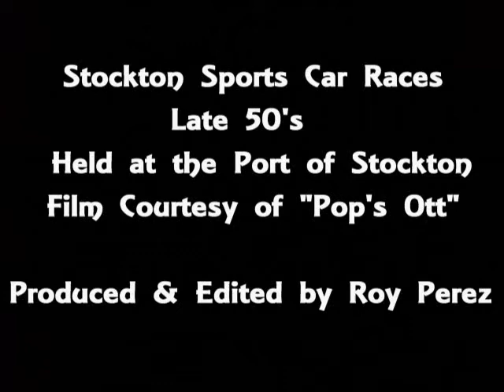Vintage Sports Car Races- Stockton Calif.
Vintage 1960's  Sport Car Races in 8mm film held in Stockton, California at the  Port Of Stockton ...The Thornton Motors Sports Car #32 was built by James "Red" Craig.